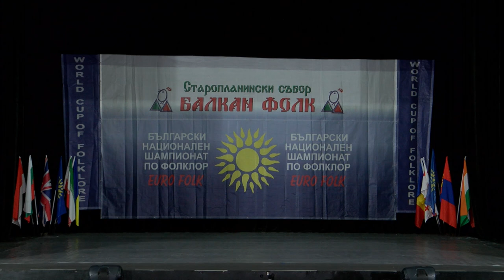Folklorna trapeza 558 HD (September 2020)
Folklore Table / Фолклорна трапеза 558 HD (септември 2020) week TV show/седмично предаване TV Eurofolk

1. "Рано ранила Грозданка" - Фолклорна група "Росна китка" към НЧ "Развитие 1927" - с. Стърмен, общ. Бяла
2. "Яна иде от лозето" - ФА "Горнополска песен" към НЧ "Пробуда 1923" - с. Овчарци, общ. Сапарева баня
3. "По гроздобер" - Ансамбъл "Фолклорика" при Школа  по народни танци "Фолклорика" ЕООД - гр. София
4. "На мегдана" - Китка родопски хора - Танцов клуб "Родопски кристал" към НЧ "Иван Вазов - 1999" - гр. Мадан, обл. Смолян
5. "Плодородие и Копаница" - Представителен танцов ансамбъл "Балкан" към НЧ "Развитие - 1869" - гр. Дряново
6. "Шопска сюита" - Представителен танцов ансамбъл "Балкан" към НЧ "Развитие - 1869" - гр. Дряново

1. "Rano ranila Grozdanka" - Folklorna grupa "Rosna kitka" kam NCH "Razvitie 1927" - s. Starmen, obsht. Byala
2. "Yana ide ot lozeto" - FA "Gornopolska pesen" kam NCH "Probuda 1923" - s. Ovchartsi, obsht. Sapareva banya
3. "Po grozdober" - Ansambal "Folklorika" pri Shkola  po narodni tantsi "Folklorika" EOOD - gr. Sofiya
4. "Na megdana" - Kitka rodopski hora - Tantsov klub "Rodopski kristal" kam NCH "Ivan Vazov - 1999" - gr. Madan, obl. Smolyan
5. "Plodorodie i Kopanitsa" - Predstavitelen tantsov ansambal "Balkan" kam NCH "Razvitie - 1869" - gr. Dryanovo
6. "Shopska syuita" - Predstavitelen tantsov ansambal "Balkan" kam NCH "Razvitie - 1869" - gr. Dryanovo